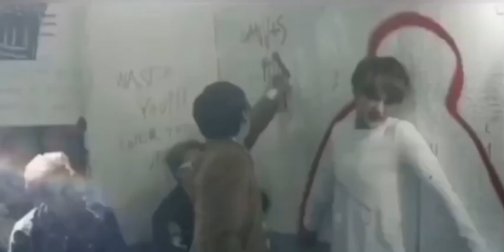تيتي قفل الترند